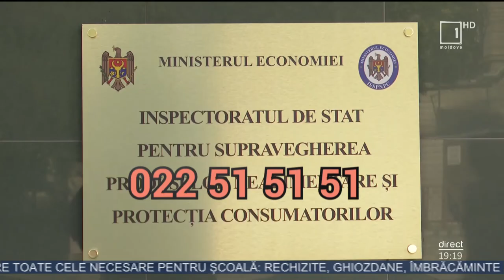Sfaturile specialiştilor la procurarea rechizitelor şcolare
În câteva zile începe noul an şcolar, iar părinţii se grăbesc să procure toate cele necesare pentru şcoală: rechizite, ghiozdane, îmbrăcăminte şi încălţăminte. În această febră a cumpărăturilor, Inspectoratul de Stat pentru Supravegherea Produselor Nealimentare şi Protecţia Consumatorilor le recomandă să fie mai selectivi în alegerea produselor, întrucât o încălţăminte necalitativă sau o haină din fibre sintetice poate afecta sănătatea copilului, relatează Moldova 1.